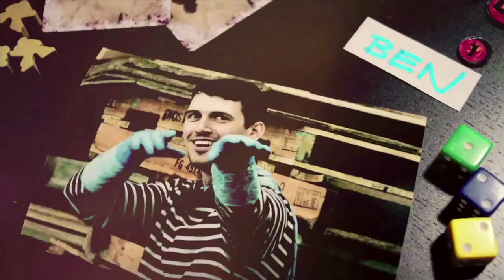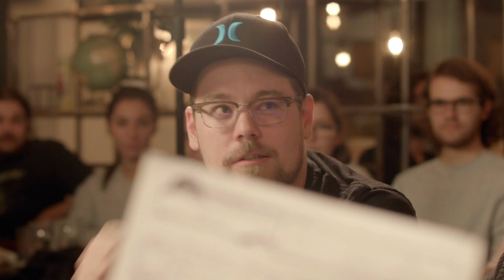DONJONS & DRAGONS avec KAT LEVAC, DIDIER LUCIEN et LES APPENDICES (ep 05)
Besoin d'encore plus de vidéos? Suivez nous

Dans le donjon d'Es-tu game? est une série mensuelle tournée live devant public au Pub Randolph. On y suit les épopées fantastiques de la guilde de détectives d'Argoth et des farfelus personnages qu'ils rencontrent, toujours interprétés par des invités exceptionnels. Dans cet épisode: Kat Levac et Didier Lucien sont nos fantastiques invités.

Étant donné la nature improvisée du podcast et des jeux de rôle, certaines situations, certains thèmes, certains dialogues pourraient vous offenser. Si c’est le cas, nous vous suggérons de passer cet épisode.